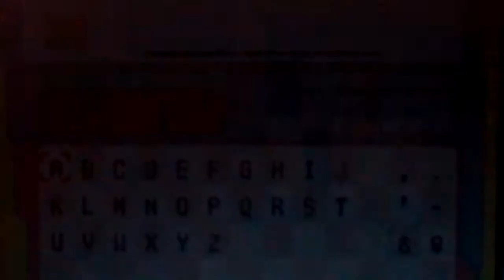Pokemon HeartGold - Catching Moltres with a Pokeball